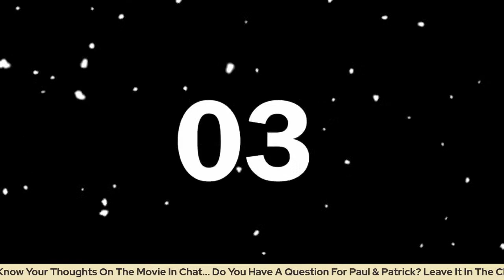Oppenheimer: Did Nolan Nail the History? | A.D. HISTORY WATCHES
Is Oppenheimer (2023) one of the few exceptions of Hollywood getting the history right in a major blockbuster? How did Christopher Nolan do it, and what did he miss? We sit down to break it down.